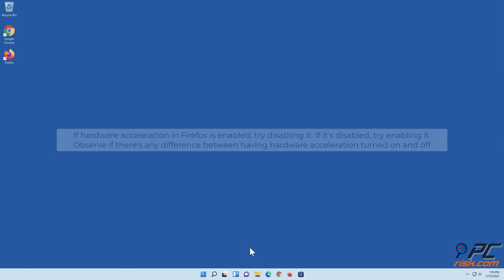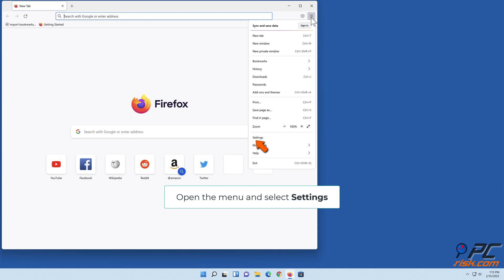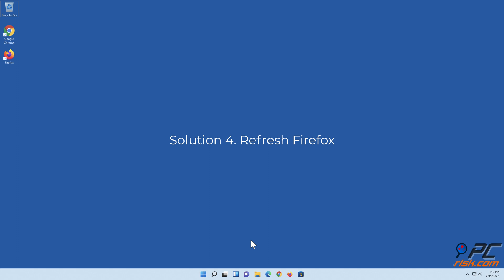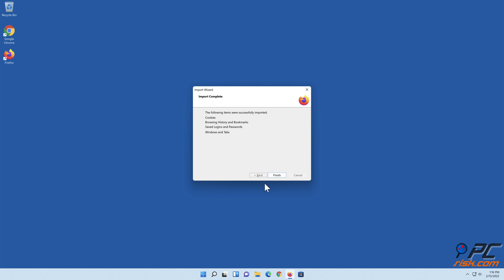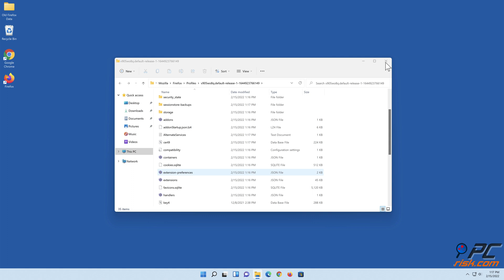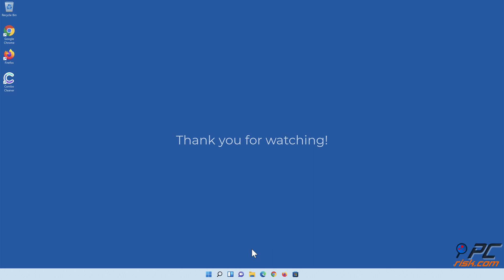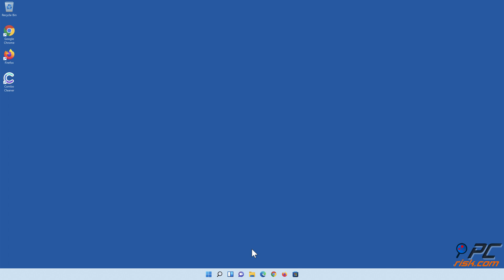How to Fix Mozilla Firefox High CPU Usage?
Video showing how to Fix Mozilla Firefox High CPU Usage.